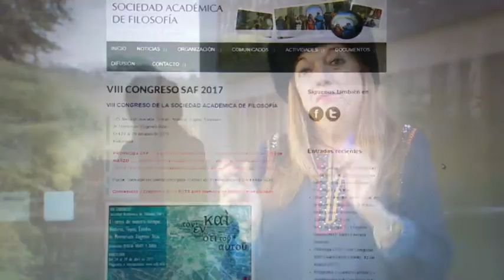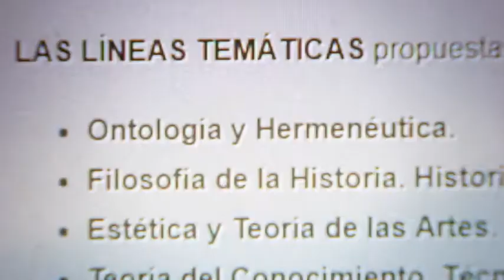VIII Congreso de la Sociedad Académica de Filosofía «Historia, Tópos, Éxodos»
VIII Congreso de la Sociedad Académica de Filosofía «El Tema de nuestro Tiempo: Historia, Tópos, Éxodos». In Memoriam Eugenio Trías.:

Serie: Filosofía y Voces del Pensamiento

Barcelona acoge este año el VIII Congreso de la SAF, Sociedad Académica de Filosofía «El Tema de nuestro Tiempo: Historia, Tópos, Éxodos», realizado además en memoria de Eugenío Trías.

Una propuesta de Teresa Oñate.

Participan:
 María Teresa Oñate Zubía catedrática de Filosofía, UNED
 David Hernández Castro coordinador Gabinete Organizador Congreso